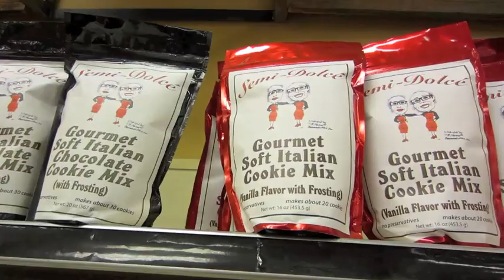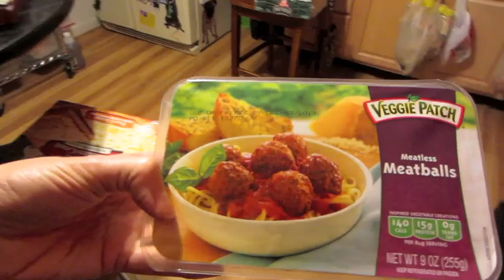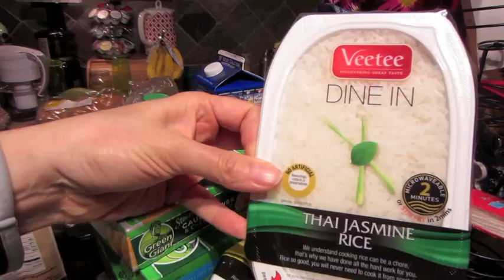Disco Dessert! from 11/23/13